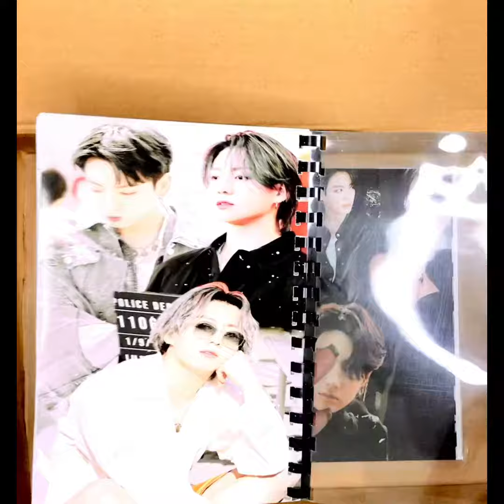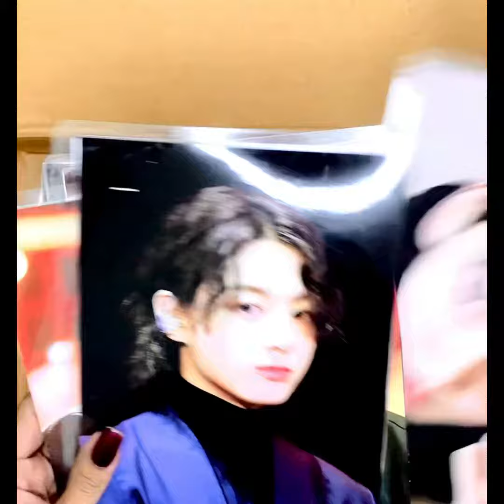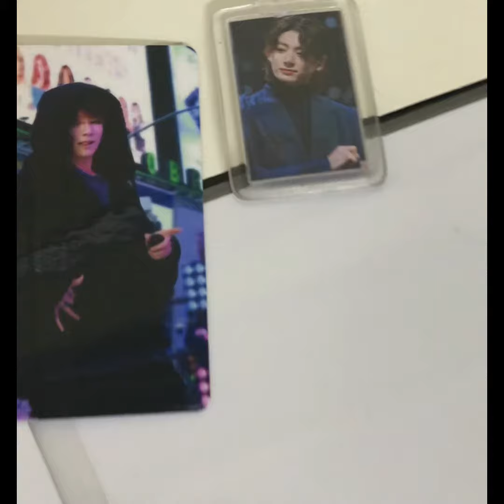BTS || jungkook special box || lots of merches in one box, no one box have such good jungkook merch.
This video include all jungkook merches unboxing